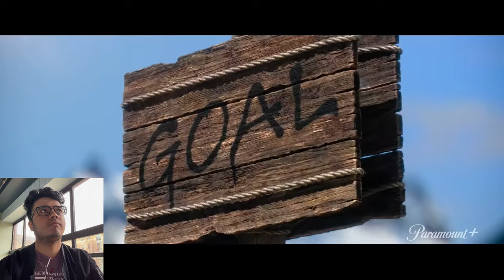KNUCKLES OFFICIAL TRAILER REACTION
In this video, we react to The First Trailer to Paramount’s Knuckles!

Timecodes:
0:00 ~ Intro